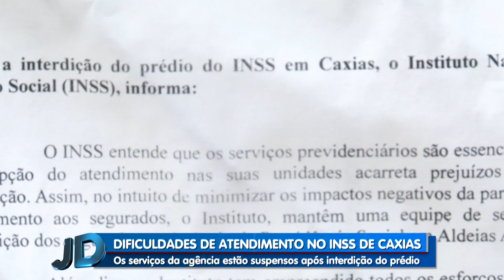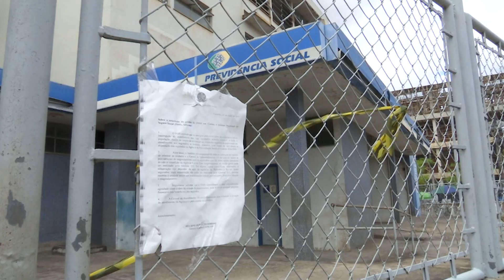[Edição110719]Moradores de Caxias continuam sem atendimento no INSS